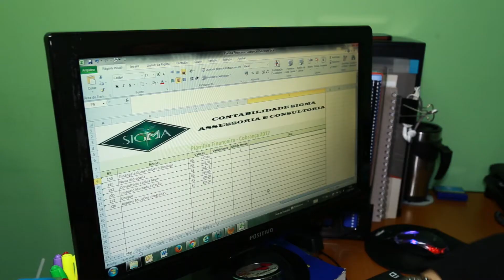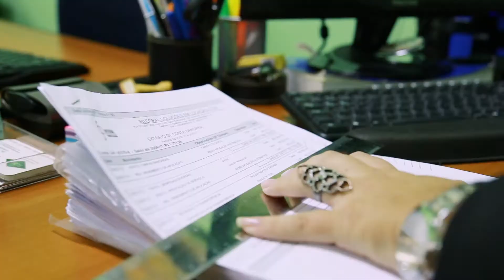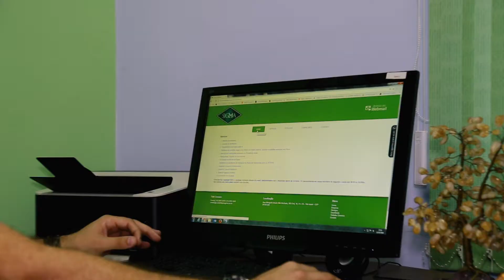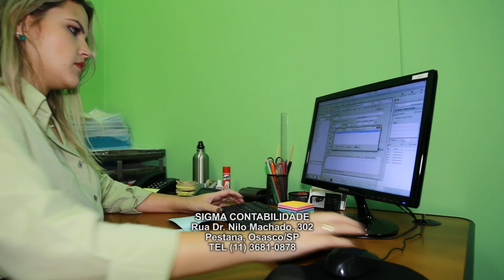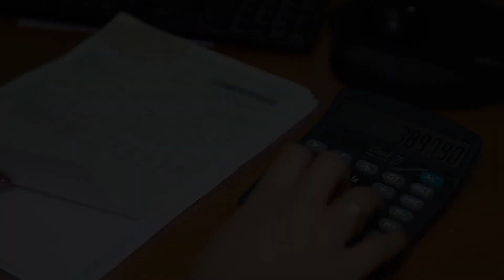CONTABILIDADE SIGMA, OSASCO/SP, EMPRESÁRIOS DE SUCESSO